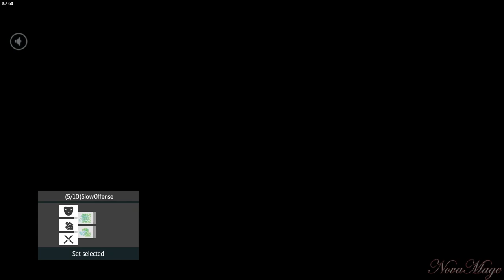Episode 202 : Contract Lost Song - The Return of Nova Part VII \ Deathmatch \ PC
Contract lost... everyone's NOT favorite sound when things aren't going their way.

And specially when you just spawned :(

Well, here goes the seventh match from my private lobby on PC.  Hope you enjoy! :)

-- Credits --